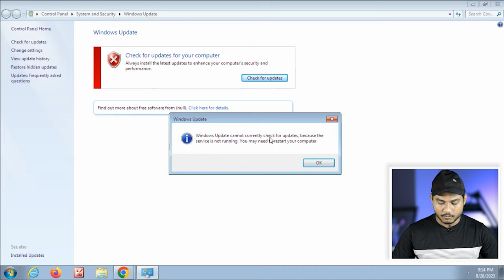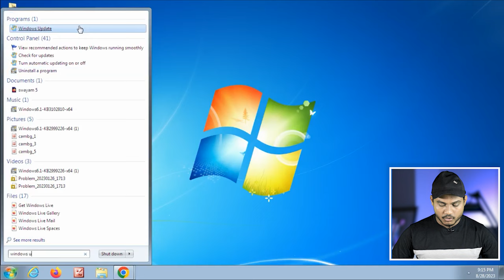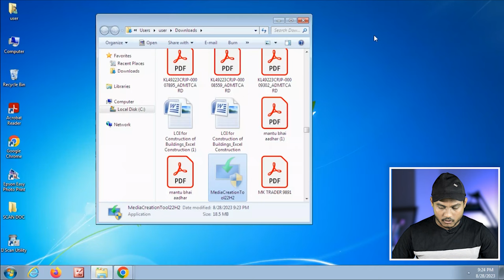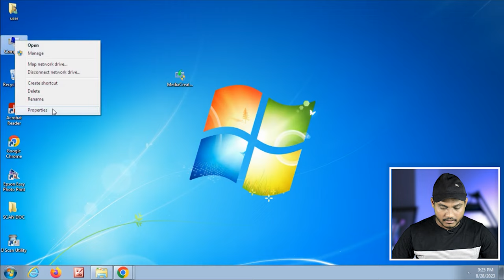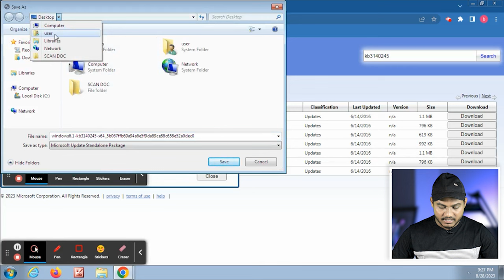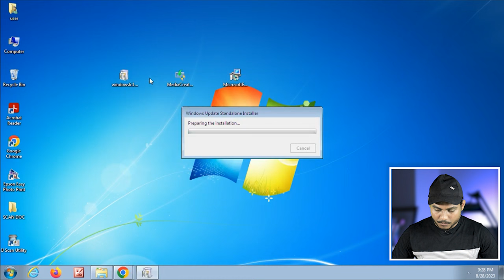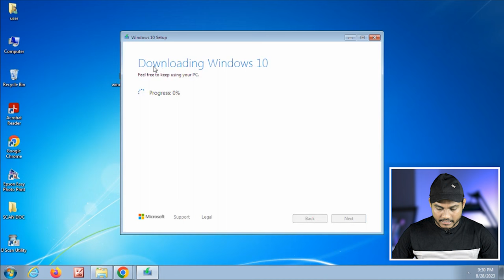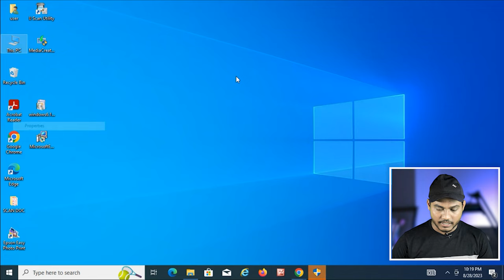How to Upgrade Windows 7 to Windows 10 for FREE 2023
⏩ About This Videos 🎦  :

             how are you i hope you are safe 😇 and healthy i pray to Lord Vishnu so friends today i will show You How to Upgrade Windows 7 to Windows 10 for FREE 2023 | Upgrade Windows 7 to Windows 10. !. so guys i request you please watch the video till the end so let's get start...so friends you have any questions, please feel free to ask me in the 📨 comments section!

⏩ Your Queries 💬 :

windows
windows 7
windows 10
change windows 7 to 10
convert windows 7 to 10
windows 7 to windows 10 free upgrade
window 7 ko windows 10 me kaise update kare
how to convert windows 7 to windows 10
windows 7 ko windows 10 kaise karen
how to change windows 7 to windows 10
how to install windows 10 in windows 7
update windows 7 to windows 10
how to download windows 10 in windows 7
how to download windows 10
windows 7 to 10 installation step by step
windows 7 me windows 10 kaise install kare
how to windows 7 to windows 10 install
how to install windows 7 to windows 10
windows 7 update to windows 10
windows 10 download
windows 7 ko windows 10 kaise kare
windows7 update to windows10
windows 7 upgrade to windows 10
windows 7 ultimate to windows 10 free upgrade
window 7 se windows 10 kaise download karen
how to update windows 7 to 10
how to upgrade windows 7 to windows 10 for free
windows 7 to 10
win 7 to windows 10 upgrade
windows 7 installation step by step
how to make windows 7 to windows 10
windows 7
windows 7 ko windows 10 mein kaise convert karen
how to update windows 7 to windows 10 in hindi
laptop me window 7 se windows 10 kaise install kare
windows 7 to windows 10 install
windows 7 windows 10
how to convert windows 7 into windows 10
how update windows 7 to windows 10 free
windows 7 se 10 kaise kare
window 10 kaise install kare
windows 7 to windows 11 free upgrade
how to install windows 10 on windows 7
how to update from windows 7 to windows 10
laptop me window 10 kaise dale
how to download windows 7 to windows 10
how to upgrade windows 7 to 10
how to update windows 10
how to download windows 10 in laptop

➥ 𝓭𝔂𝓷𝓪𝓶𝓲𝓬 𝓽𝓮𝓬𝓱𝓷𝓸
➥ 𝓭𝓲𝓷𝓮𝓼𝓱
➥ 𝓙𝓪𝓲 𝓗𝓲𝓷𝓭.. 🇮🇳

████████████ 𝐍𝐨𝐰 𝐥𝐨𝐚𝐝𝐢𝐧𝐠. . .-‘๑’-